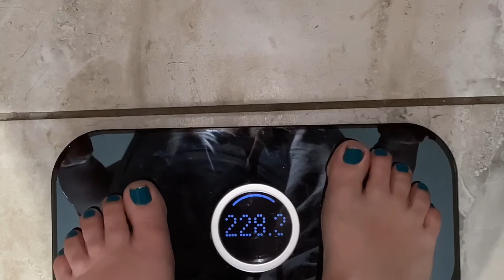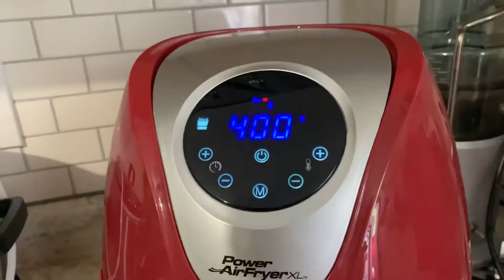What I ate in a day! Counting Calories & Intermittent Fasting 16/8 Vlog #2 100 DAYS OF WEIGHING IN!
TDEE Calculator I use this and minus 500 Calories for my calorie goal. I update it once a week.

Measurements will be updated in late August along with a body update video.

Belly 52 1/2
Hips 51 3/4
Waist 46 1/2
Arm 15 1/2
Neck 14 1/2
Bust 46
Left thigh 24 1/2
Right thigh 24
Shin 14
Under Elbow 10 inches
Wrist 6/12